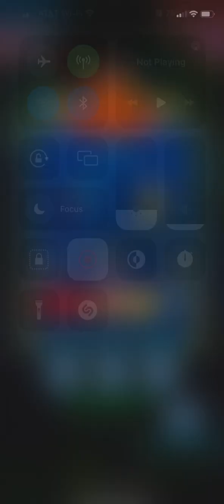1 vs 1 PvP ShooterBob - Win - Galaxy Attack Alien Shooter